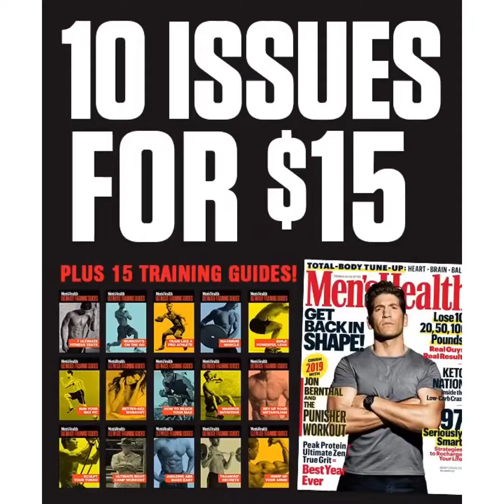Playbook.com VS PlanbookEdu.com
Pros and cons of lesson planner websites for teachers